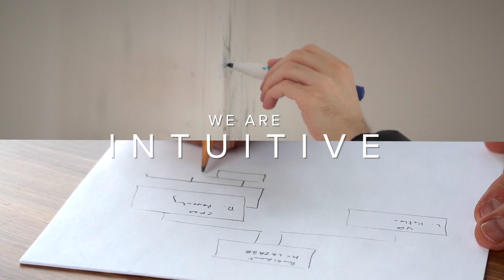We Are COVVI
This video was made to signify the marvellous spectacle that is yet to come. Just as a teaser trailer offers a glimpse into what movie-goers can expect, we have saturated our COVVI preview with the excitement we feel for the launch taking place later this year along with the sophistication behind the COVVI hand with its expert design, construction, materials and technology.

1 team. 75 years of combined engineering and prosthetics experience. 2 countries united by a single vision to transform the face of the industry as we know it and change the lives of many for the better all over the world.

COVVI’s innovative engineering team set out to design and build a world-leading, highly functional bionic hand, that would make COVVI accessible to the broadest number of global users. We believe we have created a ground-breaking medical product that will provide a new level of quality and performance, utilizing premium materials and cutting-edge technology that will help change many lives forever.

Our objective is to apply COVVI’s revolutionary design to strive for outstanding recognition of our bionic hand, that runs in parallel with a first-class customer experience. The world-class team at COVVI, equipped with their years of combined experience, are truly focused on deploying cutting-edge technology that parallels current market leaders.

It is this along with our superlative sales and customer service, which gives us this confidence and makes us excited about the future.

 Strong, robust and feature-rich, the team at COVVI have developed a highly functional myoelectric hand that establishes a new level of quality and performance by utilising premium materials and cutting-edge design. By focusing the design of the COVVI Hand are the lives of our users, our ground-breaking device is ready to meet the demands of everyday life.

We have designed our technology around the necessity of functionality and accessibility, with a focus on user-oriented design. The COVVI Hand boasts incredible robustness and versatility to match what’s required for everyday use, all of which is backed by software that provides an unrivalled user experience with a powerful level of customisable refinement.

In order to achieve this, we have ensured our designs are world-leading in their capability, are personalisable to every user, and can withstand the strength and speed pressures required of a hand for everyday life. Our users are at the heart of everything we do, which is why we are passionate about delivering a first-class customer experience wherever we can. We aim to create a myoelectric multi-articulating device that is the preferred choice for upper limb prosthetic users around the world. We have already been recognised for our work with multiple international awards, and we are honoured to continue to work and help to make a real positive change in the lives of those with upper limb loss.